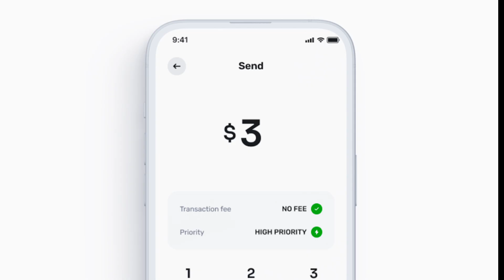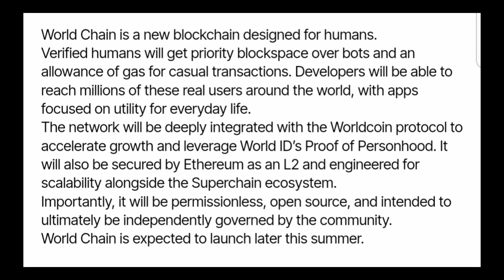Introducing World Chain ⚪️. A new blockchain designed for humans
World Chain is a new blockchain designed for humans.
Verified humans will get priority blockspace over bots and an allowance of gas for casual transactions. Developers will be able to reach millions of these real users around the world, with apps focused on utility for everyday life.
The network will be deeply integrated with the Worldcoin protocol to accelerate growth and leverage World ID’s Proof of Personhood. It will also be secured by Ethereum as an L2 and engineered for scalability alongside the Superchain ecosystem.
Importantly, it will be permissionless, open source, and intended to ultimately be independently governed by the community.
World Chain is expected to launch later this summer.

for more information about this topic
it's a recorded twitter space about world chain hosted by world coin
it has amazing guests and they went it detail on the topic